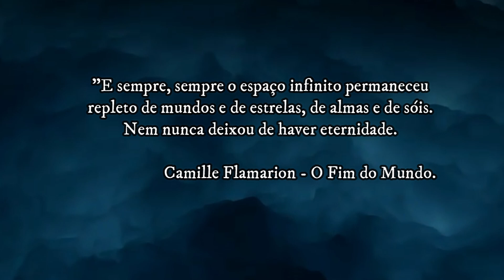Fronteira Final - O ESPAÇO AO REDOR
O Big Bang

A bilhões de anos passados,
No instante zero da criação.
Um estrondo fascinante,
O universo em expansão.
Hidrogênio e Poeira cósmica,
A matéria em formação.

Na imensidão do cosmos
Logo após a explosão,
Partículas reunindo-se
Do caos à aglomeração.
Galáxias, planetas, mundos,
O princípio da evolução.

A Via Láctea

São muitos bilhões de sóis
Um conjunto exuberante.
Na vastidão do universo,
A via Láctea, cintilante.
São cinco bilhões de anos
Uma existência intrigante.

Com sua espiral fabulosa
É para nós um gigante,
Mas no complexo espacial,
É só um ponto brilhante,
Tal qual outras tantas,
Dêste éter empolgante.
O Sistema Solar

Estabelecido na periferia
Da via Láctea fascinante,
Corpos, planetas, luas...
Um sistema solar relutante.
Um astro rei que alumia,
Nossa odisséia delirante.

Eis uma reunião de orbes
Atados pela gravitação
Da estrela mãe, o rei sol;
Dispersos na escuridão...
Complexo deslumbrante,
De mercúrio até plutão.

O Sol

Com suas manchas e explosões,
Eis nosso astro rei soberano.
Reações termonucleares,
Um turbilhão sobre-humano.
Hidrogênio funde-se em Hélio,
Emissões de raio, ano após ano.

Com suas auroras rosadas,
É ele que nos aquece.
Com crepúsculos dourados,
A vida aqui não perece.
Garante a nossa existência,
A vida aqui permanece.

Mercúrio

Está tão pertinho do sol,
Mas não retém seu calor.
É o menorzinho do sistema,
Mas também tem seu valor.
Apesar da fraca gravidade,
É um planeta sim senhor.

É de dióxido de carbono,
Sua atmosfera quente.
Tem superfície rochosa
E sem vida certamente.
Se de um lado fica claro,
Noutro o escuro permanente.
Vênus

É um mundo muito seco,
Não é estrela vespertina.
Tem atmosfera densa,
Não é estrela matutina.
É um planeta singular,
Que enobrece a obra divina.

Chamado de estrela Dalva,
Não é uma estrela não...
Superfície de Basalto Cobre,
Tomada por grande pressão.
É o planeta mais brilhante,
Que alcança nossa visão.

Terra

Elipsóide e geóide,
Este é o nosso lar.
Achatado nos pólos,
É lindo de se olhar.
Tomado de cor azul,
Onde há vida a pulular.

Recoberto de água líquida,
Com a superfície rochosa.
Tem a lua como satélite,
E uma atmosfera gasosa...
Onde abunda o oxigênio
E a vida tão caprichosa.

Marte

Eis o planeta vermelho
Com suas calotas polares
De dióxido de carbono,
E seus gelos seculares.
Sua atmosfera rarefeita,
Não retém os raios solares.

Abundam muitas crateras,
Na superfície marciana.
Desfiladeiros e canais,
Com montanhas soberanas...
Que atiça nossa esperança,
Em ter ali vida humana.

Júpiter

Enorme campo magnético,
De fenomenal proporção.
Além da órbita conhecida
De seus anéis em gravitação,
É um gigante enluarado;
Um cósmico turbilhão.

Apresenta o maior calor,
Dentre todo o firmamento.
As belas listras vermelhas,
São nuvens e filamentos...
O Plasma da turbulência,
Em constante movimento.
Saturno

É o planeta dos anéis
E dos satélites também,
Do qual o grande Titã,
Até mesmo, atmosfera tem.
Saturno das nuvens fatais,
Pelos gases que contém.

O gigante similar a Júpiter,
Encanta por sua beleza.
Marcado por tantos anéis,
Singularidade da natureza.
Um espetáculo fascinante,
Magnífico em sua nobreza.

Urano

Um longínquo planeta,
Excêntrico em sua rotação.
Também possui seus anéis,
E satélites em gravitação.
Superfície superaquecida,
Água líquida em ebulição.

Gigantesco e misterioso...
Com seu fenômeno singular:
Do periélio ao afélio,
Seu eixo peculiar
Mostra alternadamente,
A fase equatorial e a polar.
Netuno

Um planeta misterioso,
Descoberto em previsão.
Lá nos confins do espaço,
Longe da nossa visão.
Possui seus vários satélites,
Dentre Nereida e Tritão.

Contém quatro frágeis anéis.
É de um azul esverdeado.
É de metano e amônia,
Que seu ambiente é formado.
Na periferia do conjunto solar,
Eis um mundo desolado.

Plutão

O derradeiro planeta,
Até então conhecido.
Já no limiar do sistema,
Vaga, meio esquecido...
Com Caronte, seu satélite;
Um mundo desconhecido.

Muito distante de nós,
É fantástica sua translação:
Duzentos e cinqüenta anos,
Pra completar a revolução.
Lua desgarrada de Netuno,
Alguns pensam ser Plutão ...

O Espaço

Quantas grandes maravilhas,
Nas raias do espaço Existirão?
Entre cometas e meteoros
Dispersos na vastidão,
Do universo infinito
Em eterna transformação?

Densos buracos negros,
Meteoritos e pulsares?
Cintilantes super novas,
Asteróides e quasares?
Nebulosas fabulosas,
Gases, poeiras e ares?
Galáxias incontáveis,
Bilhões de sóis espalhados,
Com outros tantos planetas,
Singulares e diversificados,
Em meio à imensidão cósmica,
Quiçá também habitados?

Cores imperceptíveis,
Aos nossos olhos limitados?
Verdejantes crepúsculos,
Com seus céus amarelados?
Vastos mundos siderais
Por nós jamais imaginados?

E sempre, sempre o espaço infinito permaneceu repleto de mundos e de estrelas, de almas e de sóis. Nem nunca deixou de haver eternidade.
CAMILLE FLAMMARION , no seu livro, O Fim do Mundo.